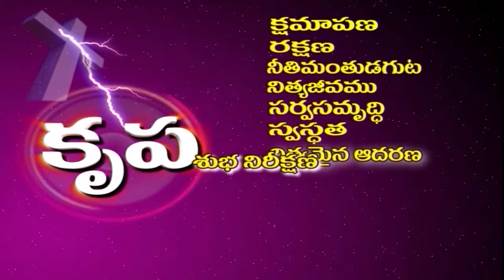Lent Day #23 | యేసుని సిలువ వేసిన పగయే | Pastor. B. Maranatha Kumar | Moksha Margham